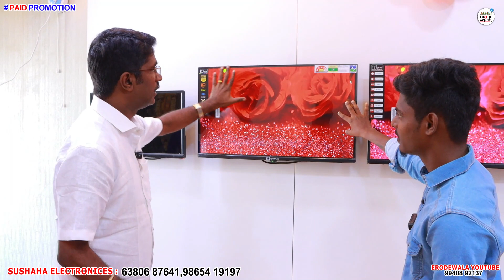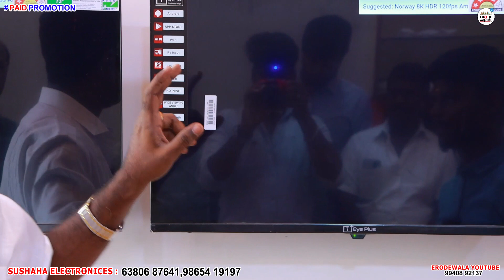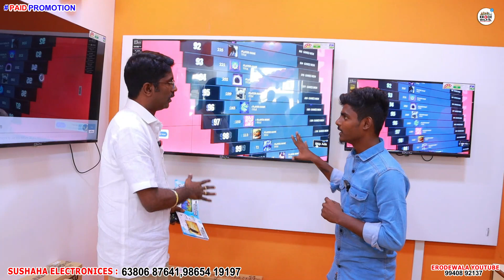யாராலும் கொடுக்கமுடியாத விலையில் 3 Years Replacement Guarantee |TV கடையில் நடக்கும் பித்தலாட்டம்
17/1 SHOP NO -3, 1ST FLOOR,
KARTHICK COMPLEX ,AGILMEDU 7TH STREET,
ERODE 638001

EyePlus TV is thrilled to announce the opening of our brand new TV showroom in Erode, Tamil Nadu. Our showroom is a TV lover's paradise, showcasing the latest models and unbeatable deals. We invite everyone to come and check out our impressive collection of TVs that are sure to satisfy all of your entertainment needs.

Our showroom features a wide range of TV models from all of the top brands in the industry, including Samsung, LG, Sony, and many more. We are committed to offering our customers the best quality products at unbeatable prices, ensuring that you always get the best value for your money.

At EyePlus TV, we understand that choosing the right TV can be a daunting task, given the sheer number of options available in the market. That's why we have assembled a team of experts who are well-versed in all things TV. Our friendly and knowledgeable staff members are always on hand to help you navigate our showroom and find the perfect TV for your needs.

Whether you're in the market for a high-end 4K TV with all the latest features or a more affordable option that still delivers excellent picture quality, EyePlus TV has got you covered. We have TVs in a variety of sizes, from compact 32-inch models all the way up to massive 75-inch displays that are perfect for creating an immersive home theater experience.

In addition to our extensive collection of TVs, EyePlus TV also offers a wide range of accessories to enhance your viewing experience. From soundbars and home theater systems to HDMI cables and wall mounts, we have everything you need to create a complete entertainment setup in your home.

At EyePlus TV, we pride ourselves on offering excellent customer service. We understand that buying a new TV is a significant investment, and we want to ensure that you feel confident in your purchase. That's why we offer a range of services, including free delivery and installation, to make the process as easy and stress-free as possible.

We also understand the importance of staying up-to-date with the latest technology trends. That's why we make it a point to regularly update our showroom with the latest TV models and accessories. Whether you're interested in the latest OLED technology or want to try out a new smart TV with voice control, you'll always find something new and exciting at EyePlus TV.

In conclusion, we are thrilled to bring our brand new TV showroom to Erode, Tamil Nadu. With our extensive collection of TVs, unbeatable prices, and excellent customer service, we are confident that EyePlus TV will quickly become the go-to destination for TV lovers in the area. So why wait? Come visit us today and experience the EyePlus TV difference for yourself!

விளம்பர தொடர்புக்கு  (For your shop or products explore Contact )